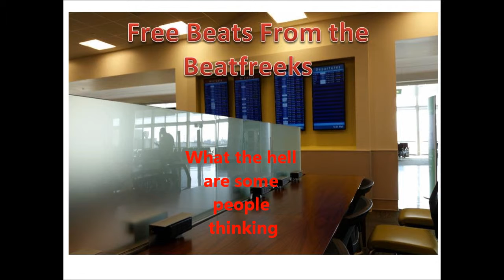The purge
Free beat made while in cali, watching purge hoaxs